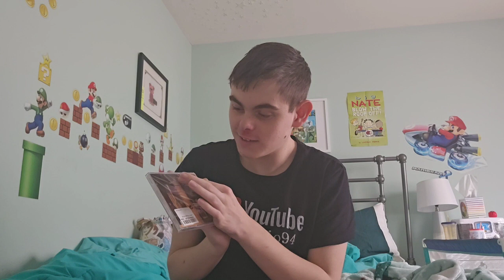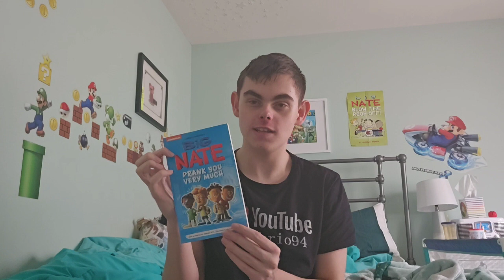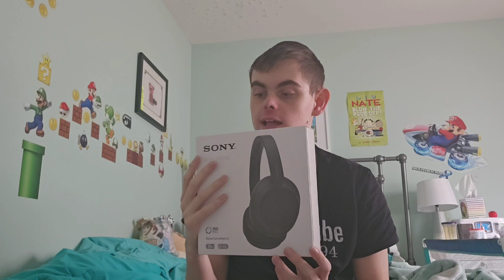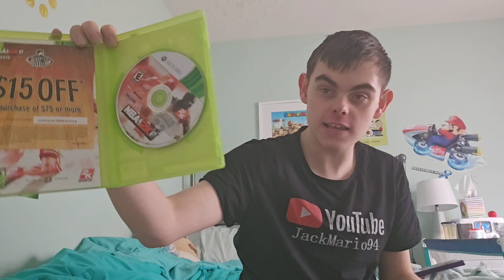What I Got For Christmas 2023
This is what I got for Christmas this year. I hope you like it!